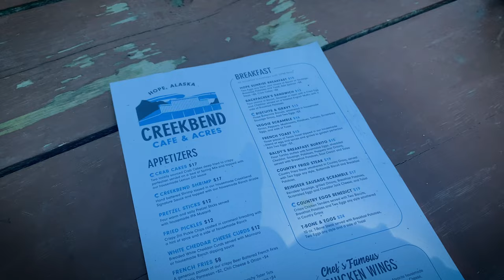All-Girls Alaskan Bear Hunt Adventure: Cait's First Hunt!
This week, we have an exciting adventure in store for you as Cait embarks on her very first all-girls hunting experience. Join her and her girlfriends as they venture into the backcountry in search of bears. The stunning mountain scenery provides the perfect backdrop for this thrilling expedition.

Follow along as they splash through rivers and streams, immersing themselves in the beauty of nature while pursuing their hunting goals. It's an unforgettable day spent in the semi-wild, and we're thrilled to have you join us on this incredible journey.

As always, there's more to come, and we can't wait to share our future semi-wild adventures with you. From hunting to exploration and stunning landscapes, we promise to keep delivering captivating content that celebrates the wonders of Alaska.

By doing so, you'll never miss out on the excitement as we continue exploring the beauty and diversity of the backcountry.

Thank you for being a part of our journey, and we're excited to have you by our side as we create more unforgettable memories in the semi-wild.

🌟 Hey there, incredible viewers! 🌟

If you're loving the adventures and discoveries we share on our channel, we've got an exciting opportunity for you to be even more involved! By supporting us, you're not just cheering from the sidelines – you're playing a vital role in helping us grow and create even better content for you to enjoy.

👕 Want to show off your love for Semi-Wild Alaska wherever you go?

💰 Prefer to contribute directly? Every penny goes right back into our channel, fueling our passion to bring you more thrilling adventures and high-quality content.

Your support means the world to us! With your help, we can keep exploring, discovering, and sharing the wonders of the wild. Thank you from the bottom of our hearts for being part of this incredible journey. We're truly grateful for each and every one of you! 🙌✨

Adobe Stock Music:
ASLC-17966D82-4285C2166E, ASLC-19971F82-6A50C2197A